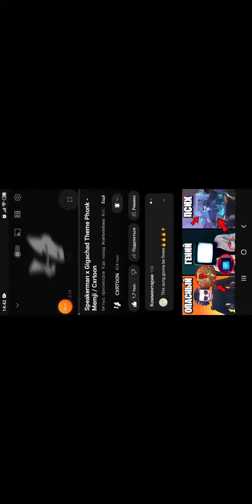это трек В некоторых роликах я использую